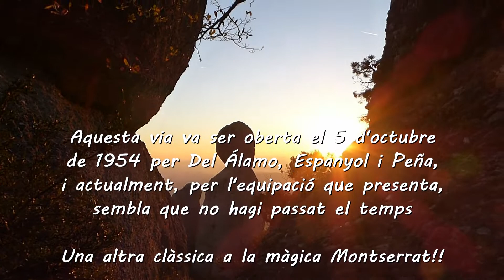Aresta Brucs a l'Ou de Colom (18.11.2021)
Aquesta atrevida línia oberta el 5 d'octubre per Del álamo, Espanyol i Peñas, demostra que en el seu moment els pioners i sensacionals escaladors de l'època continuaven explorant la muntanya de Montserrat.
Ara ens trobem una via d'escalada que ha estat reforçada amb alguns parabolts però que en alguns passos encara resten oxidats els burils originals.
Un primer llarg intens i dur, ens deixarà a un segon llarg amb un artificial més amable però on sempre estarem pendents de l'equipació.
Com sempre, les vistes des d'aquesta agulla són sensacionals!!!
Espero que gaudiu del muntatge!